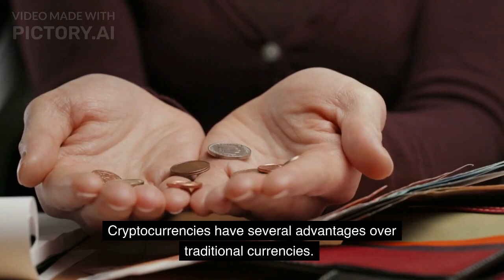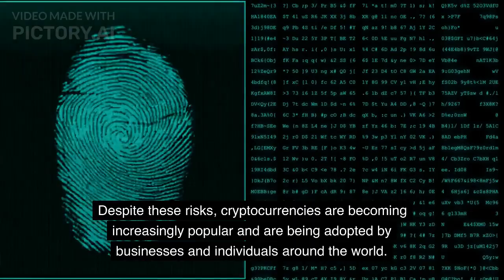What is Cryptocurrency?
Cryptocurrency is a digital currency that uses blockchain technology for security and operates independently of a central bank. Bitcoin was the first cryptocurrency, and since then, thousands of others have emerged. Cryptocurrencies have advantages such as anonymity and transparency, but they also have risks such as fraud and cyber attacks. Despite these risks, cryptocurrencies are becoming increasingly popular and adopted by businesses and individuals around the world, with governments and financial institutions exploring their use for various applications. Cryptocurrency has the potential to revolutionize the way we think about money and transactions.